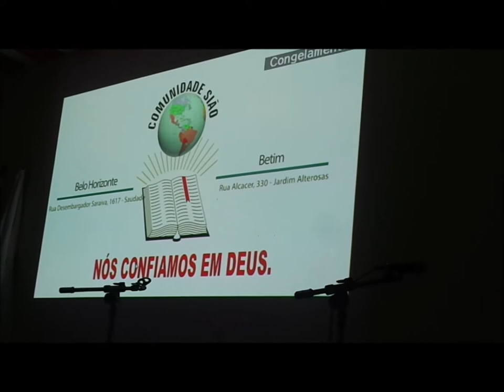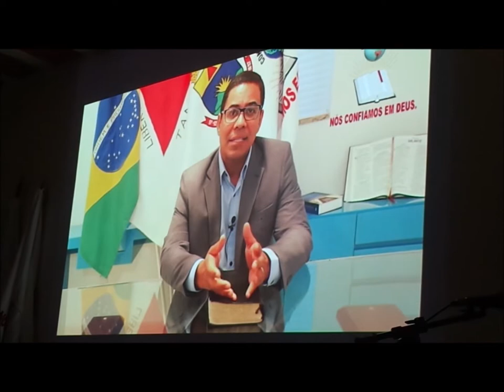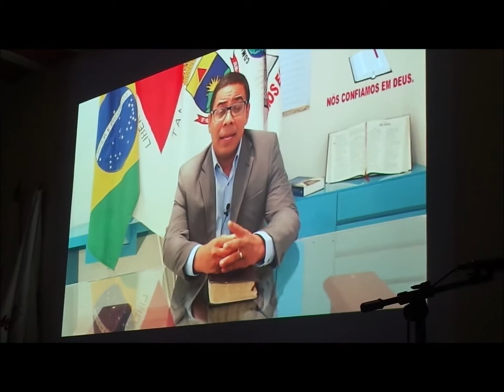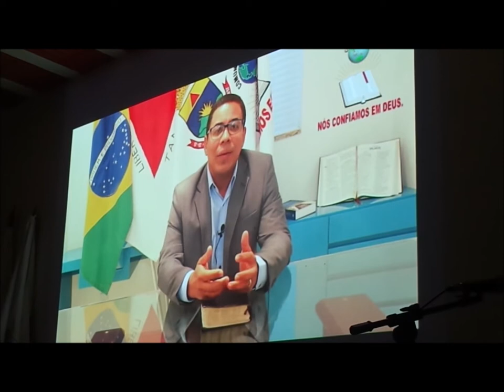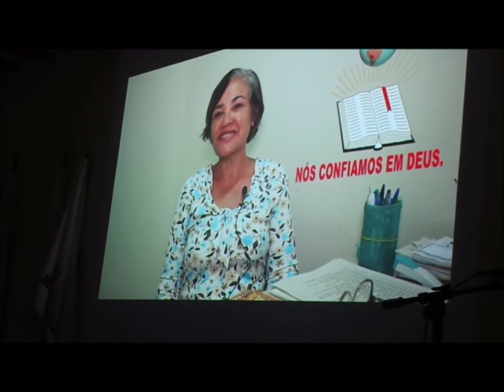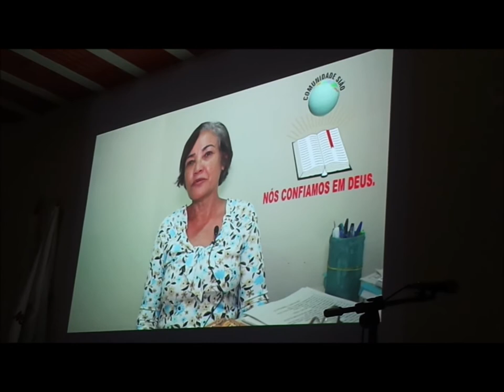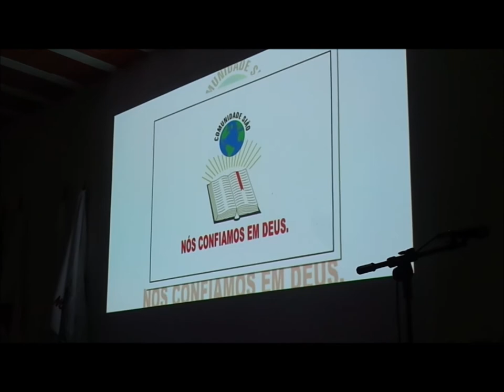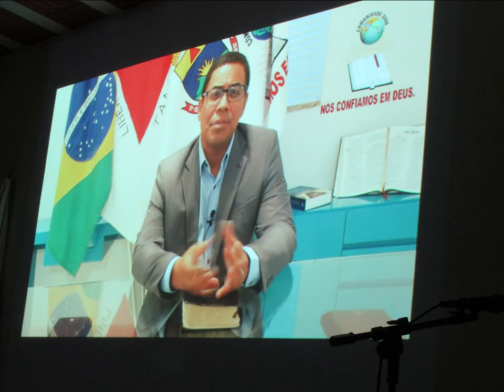Comunidade Sião......19 Agosto 2018 - Saudade - B.H - M.G - Aniversario 20 Anos Recordação